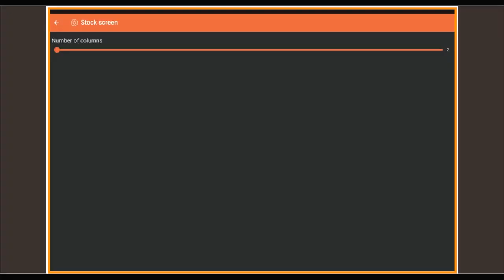DISH POS - Adjusting the view of the stock overview for your device (Tablet)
In this tutorial, we show you how to adjust the stock settings on your tablet.